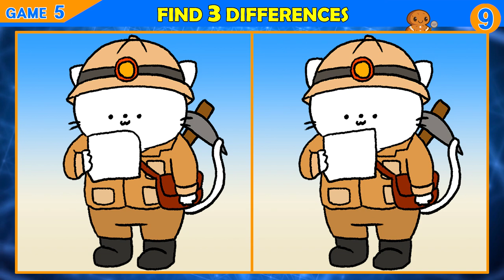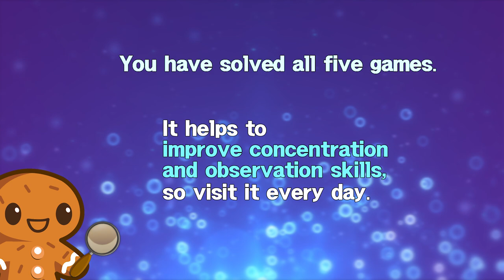【Find the Difference】 To exercise your brain! Find the difference in 90 seconds!